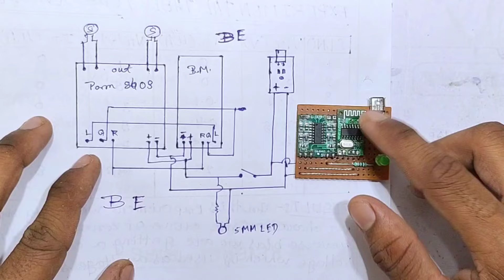How To Make Bluetooth Speaker || Diy Bluetooth Speaker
√   Bengali

                       √ Hindi

                          √ English